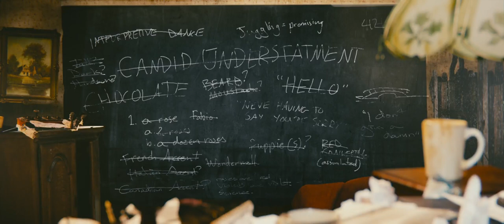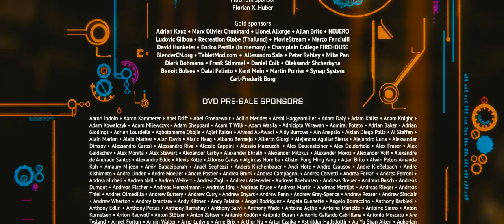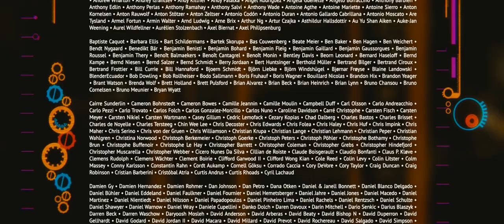Tears of Steel [HD] - Blender Open Source Movie [German, Italian, French, Spanish]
The 4th open source movie by the Blender foundation, showing some very impressive effects. This is the first movie of the foundation which is not 100 % animated, but includes some real (amateur) actors. I also included French, German, Italian and Spanish subtitles. (CC) Blender Foundation | mango.blender.org

Der 4. Open Source Film der Blender Stiftung, mit einigen wirklich beeindruckenden Effekten. Dies ist der erste Film der Stiftung der nicht zu 100 % animiert ist, sondern auch echte (Laien-)Schauspieler enthält.

Enthält auch den deutschen, französischen, spanischen und italienischen Untertitel.